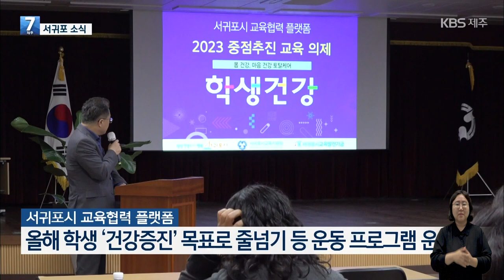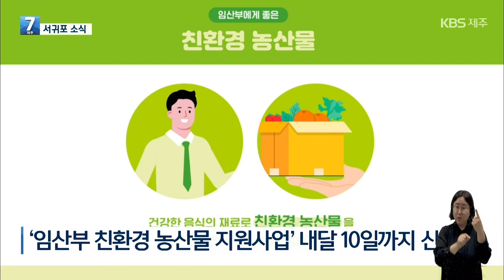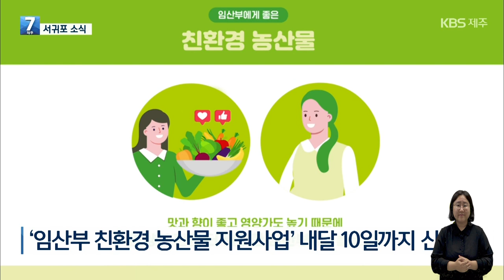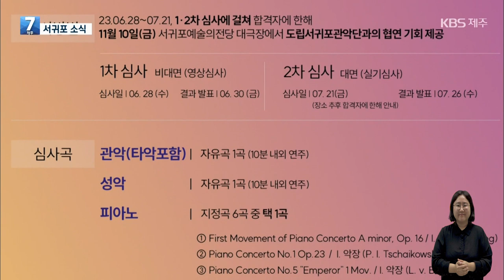【KBS 뉴스】 서귀포소식 ! 6월 20일 양수경 주무관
-서귀포 지역 어린이와 청소년, 건강에 대한 관심과 참여 커져 ,  2023 교육장배 학교 스포츠클럽 축제,  놀면서 배우는 어린이 건강교실 등
-서귀포시, 임산부를 위한 친환경 농산물 꾸러미 지원
-도립 서귀포관악단, ‘2023 청소년･대학생 협주곡의 밤’ 협연자 모집